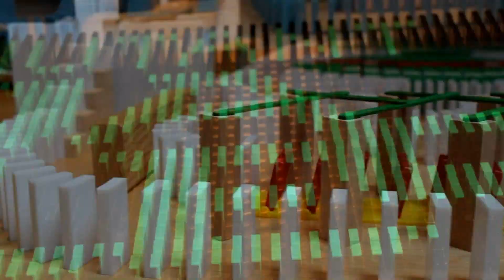World's Coolest TMNT Domino Video (CHALLENGED BY WILL ARNETT!)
Will Arnett challenges me to make the world's coolest TMNT (in theaters Aug 8th) domino video. Did I succeed?
This setup contains 7,000 dominoes and took about 10 hours total to build. Everything fell perfectly (except the papers in the back flopping down) with no breaks! It includes Raphael going down a zip line breaking a wall, nunchucks, a skateboard (with a black belt on it), a "domino pizza," the 4 Teenage Mutant Ninja Turtles, the TMNT logo built in dominoes, and more!